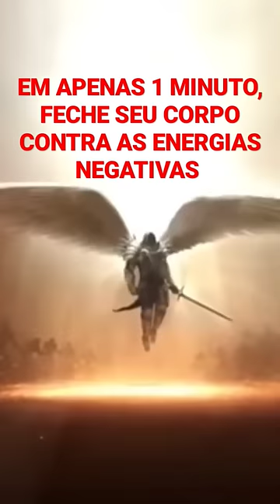ARCANJO SÃO MIGUEL - PODEROSO COMBATENTE - PROTEÇÃO DIÁRIA E DEFESA CONTRA O MAL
Esse vídeo de 1 minuto é uma oração breve mas extremamente Poderosa para Manifestar o Poder de São Miguel Arcanjo contra as ciladas do demónio e dos anjos do mal que estão no mundo para nos destruir os filhos de Deus.

Reze com fé ao levantar-se, ao meio dia, as 18 horas e antes de dormir, ou sempre que possível.

Como é uma oração breve, será muito simples decora-la e repeti-la sempre que possível.

São Miguel esteja na sua vida e te defenda todos os dia.

Gratidão por sua presença no nosso Canal, por compartilhar, ouvir, deixar seu like, e ajudar a mensagem dos nosso vídeos tocarem mais coração que necessitam da presença do amor de Deus. Você também faz parte dessa missão.

Nesse Canal você vai encontrar vídeos de ORAÇÃO, ORAÇÃO DE PODER e de ORAÇÃO de MANIFESTAÇÃO, ordem e orientação divina, além dos mais maravilhosos SALMOS,  SALMO PODEROSO de manifestação de cura e libertação das maiores dores emocionais, fisicas e espirituais.